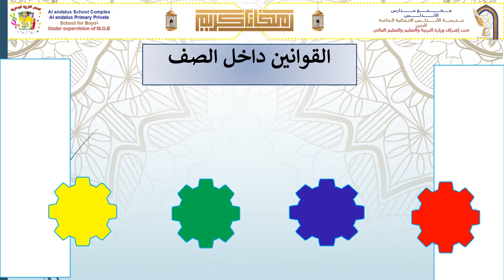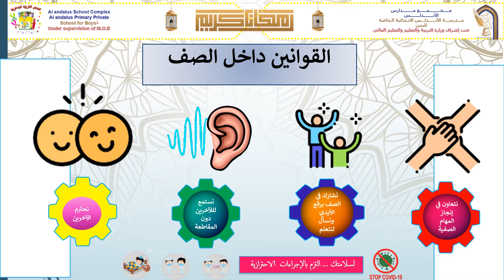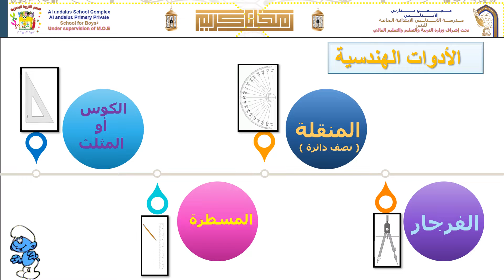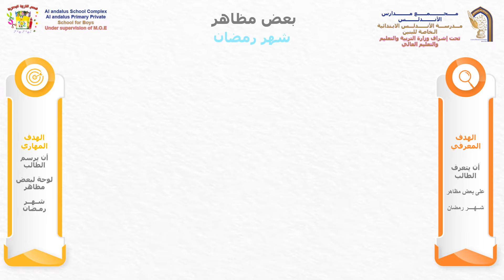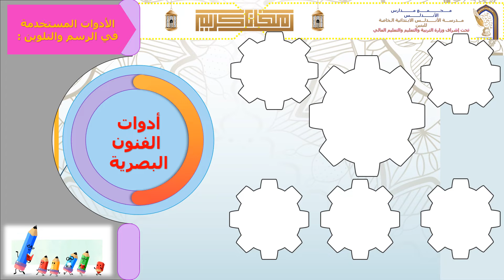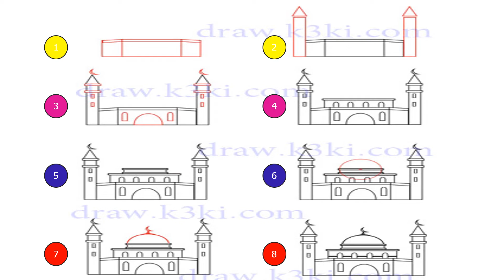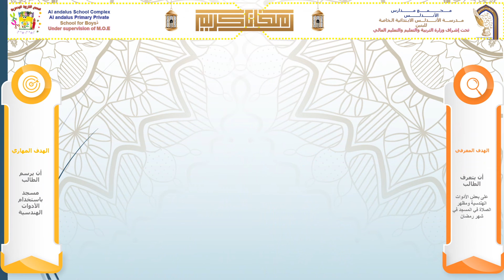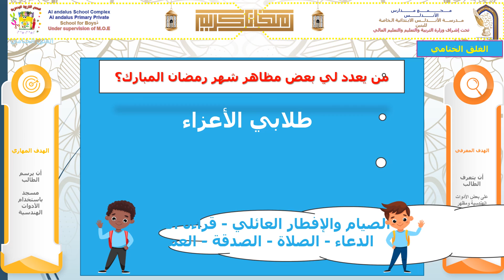صلاتي في المسجد في رمضان